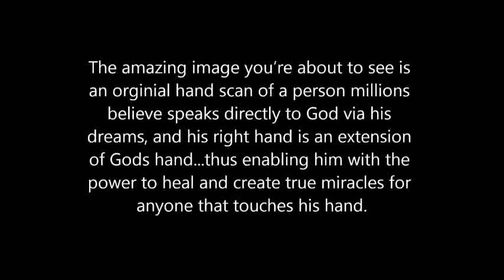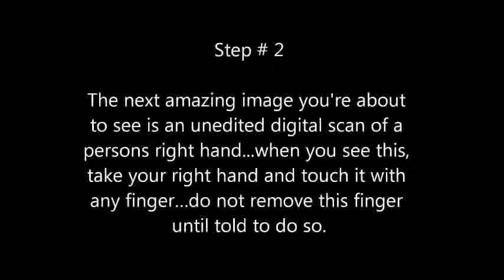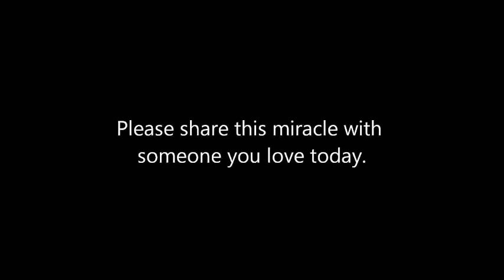ALERT THIS WILL CHANGE YOUR LIFE! anatomy of the spirit Brian Ladd put your faith in our Lord God Jesus Christ www BriansDreams com and www BriansPrediction com